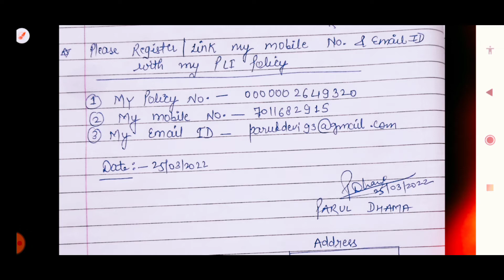PLI Me Mobile Number और E Mail ID कैसे Link kare | How to Link mobile Number and Email id with PLI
pli policy account holders k liye apni pli policy ko online krane k liye sbse pehli jrurat hoti h ki vo apni pli me apna mobile no. aur email id add kraye.

                   Thanks friends. Namaste.

how_to_update_mobile_number_and_email_id_with_pli/rpli
parul dhama
pli online payment

parul dhama, pli maturity amount calculator, pli maturity amount calculation, how to calculate pli maturity amount, pli post office scheme in hindi, pli puri hone par kitna paisa milega, pli maturity, lic maturity amount calculator, postal life insurance scheme (pli), how to calculate lic maturity amount, pli online payment registration, pli online payment kaise kare, pli online payment, new pli kaise khole, pli premium payment online, pli online kaise jama kare, pli, pli Endowment Assurance